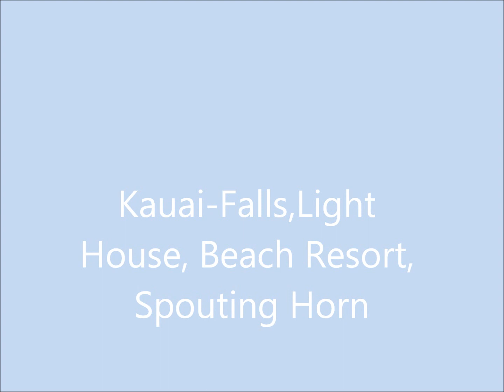Kauai, Hawaii- Spouting Horn, Beach Resort, Falls, Light House beach resort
Kauai, Hawaii